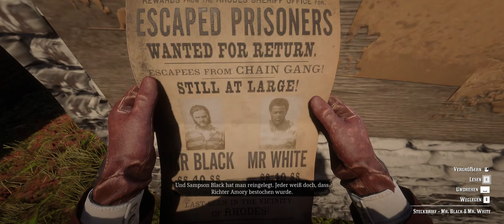Red Dead Redemption 2 Longplay - 46 - Womans Beauty, Work for a civilized Scientist and helping out.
Full uncut Longplay. Its my first Longplay so maybe not everything is perfect.
Germen Subtitles / Deutsche Untertitel
No Talk